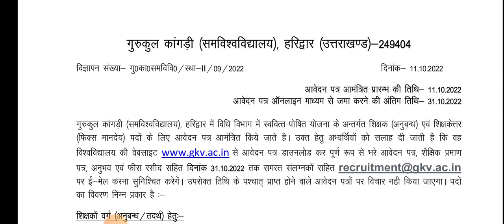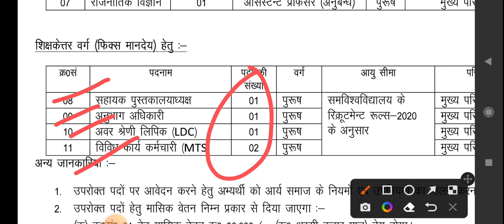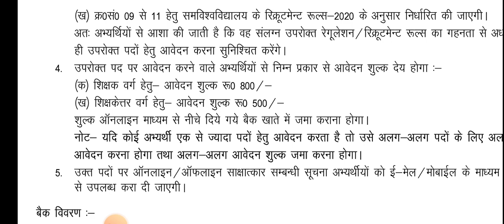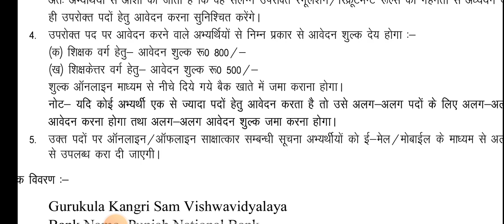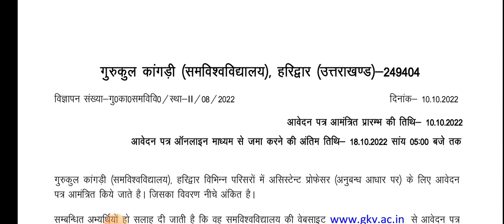क्लर्क,सहायक पुस्तकालय ll नई भर्ती का विज्ञापन हुआ जारी ll Uttarakhand New Jobs Notification